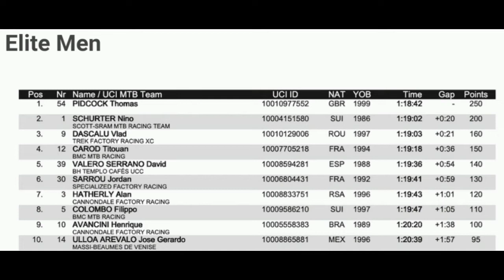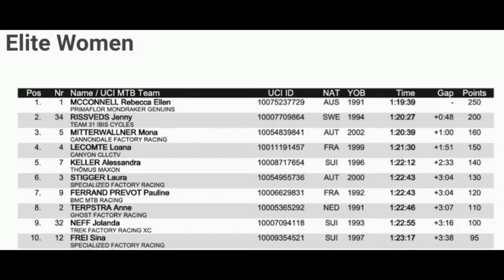Bec McConnell Wins | 2022 Albstadt MTB | 'Shoey' celebration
Bec McConnell Wins | 2022 Albstadt MTB

Bec McConnell from Australia wins the second round of 2022 UCI MTB World Cup XCO season.

McConnell was quoted saying "Jenny and I have very different strengths. So she can play games a bit more and I need a consistent speed throughout the race. I knew she was playing with me, so I was just trying to be patient, but after [the start of lap 4] I knew I had to give it a shot. When I made my move, I was able to make it stick. It's just incredible ... there's no words for this. Today the plan was just enjoy every moment for today ... whether it went really bad or really good. Just enjoy this moment wearing the leader's jersey with number 1 on the front of the bike. The goal remains the same - race well, no expectations."

Classification

1st. Rebecca McConnell: 1:19:39
2nd. Jenny Rissveds: +48
3rd. Mona Mitterwallner: +1:00
4th. Loana Lecomte: +1:45
5th. Alessandra Keller: +2:33

Music
1.
2. Splice app (GoPro)
3. Bloomer
4. Swallow
Upcoming events
2022年冬季奥运会